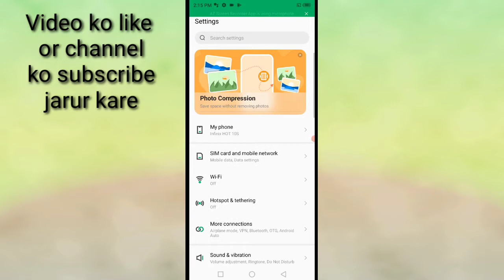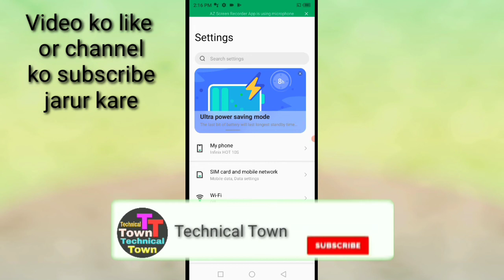Infinix mobile me developer option kaise on kare।। how to turn on developer option in Infinix mobile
is video me bataya gaya hai friends ki Infinix mobile me developer option kaise on kiya jata hai